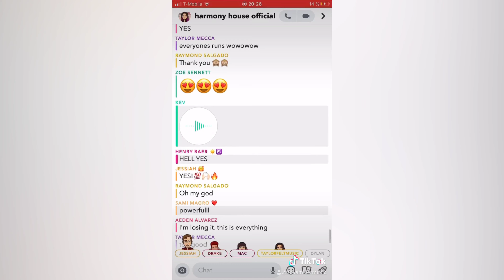Nova Miller & Harmony House - Someone You Loved (Lewis Capaldi TikTok Cover)